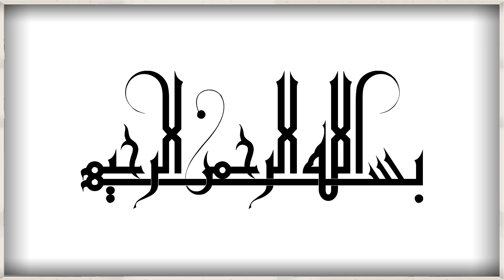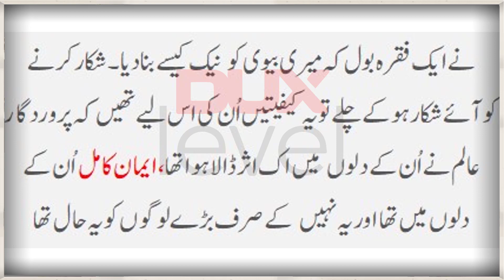Khoobsorat Larki ka iman afroz waqia || Beautiful Girl || sabaq amoz kahani in urdu hindi by Dux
Khoobsorat Larki ka iman afroz waqia,
Beautiful girl,
khoobsoorat aurat ka waqia,
khobsorat aurat ka eman afroz waqia,
khoobsorat lrki ka khobsorat waqia,
Urdu adb ki sabaq amoz kahani,
islamic waqiat,

 urdu kahani,
Hindi kahani,
urdu adb,
urdu adab,
urdu adab ki behtreen kahani,
sabaq amoz kahaniya,
urdu main kahani,
hindi main kahani,
urdu stories,
hindi stories,
urdu kahani master piece,
social system,
sacha waqia,
iman afroz waqia,
 Wishing You All the Best,
 Many Thanks.